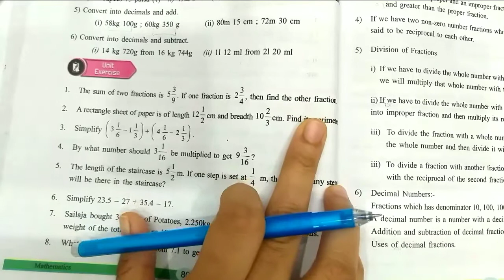6th class fractions and decimals|Unit Exercise Q no 1&2 part 1|with notes|manabadi tuition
6th class fractions and decimals|Unit Exercise Q no 1&2 part 1|with notes|manabadi tuition|